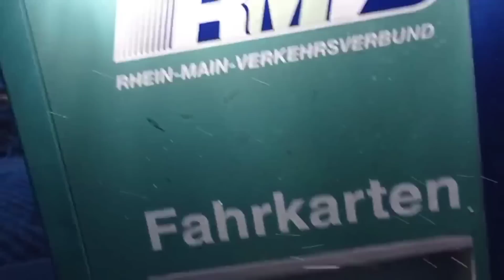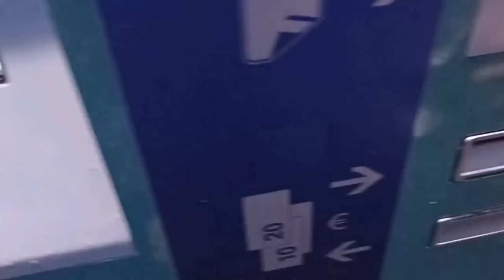MORNING ROUTINE BEFORE GOING TO WORK IN GERMAN VILLAGE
MORNING ROUTINE BEFORE GOING TO WORK IN GERMANY VILLAGE